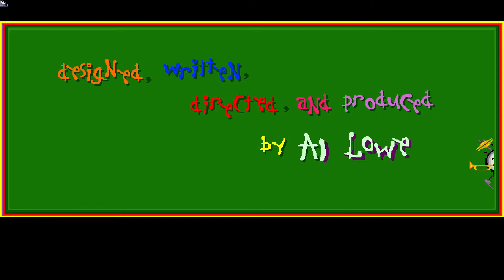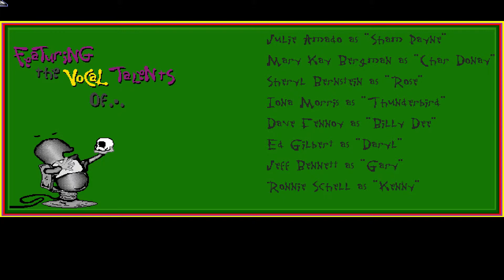"Leisure Suit Larry 6 SVGA" (1994) Intro - PC (Roland MT-32 - Munt)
Recorded using Dxtory (2.0.119).
Played using DOSBox SVN Daum (2.5.2013) by Ykhwong in Direct3D mode, scaled to 1920x1080 fullscreen resolution.

SFX: DOSBox Sound Blaster emulation

Munt produces surprisingly accurate MT-32 emulation these days compared to much older builds and because it's built-in to Ykhwong's DOSBox, you don't have to worry about installing the standalone driver - and it works on 64-bit systems, too!

If you want to try it for yourself, read on. I have provided links to everything that you'll need, along with some simple instructions to get you going...

Instructions:
1. Install Ykhwong's DOSBox, which has built-in MT-32 emulation.
2. Extract the ROM files inside the "Roland MT-32 ROMs.rar" archive into the DOSBox installation directory.
3. Open the DOSBox configuration and change mididevice=default to mididevice=mt32.
4. Run DOSBox and enjoy!

(Optional)
- Tweak the MT-32 settings in the DOSBox configuration to suit your tastes. For me, I changed the type of reverb to a less-muddy preset and I added some more reverb volume, as it seemed too dry for my tastes. To do so I used the following custom values:

mt32.reverb.mode=2
mt32.reverb.level=5

- To run games at your screen's native resolution, use the following values:

fullresolution=desktop
output=direct3d

(if this causes noticeable slowdowns, switch to output=surface and fullresolution=original - note that you will not be able to record video using software like Dxtory or FRAPS in surface mode)